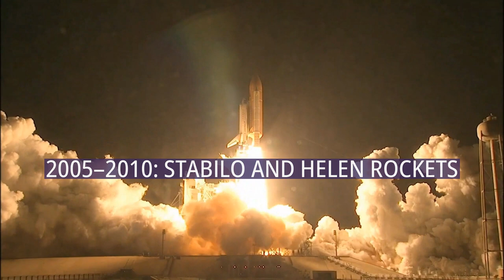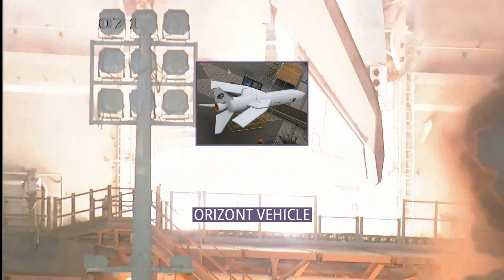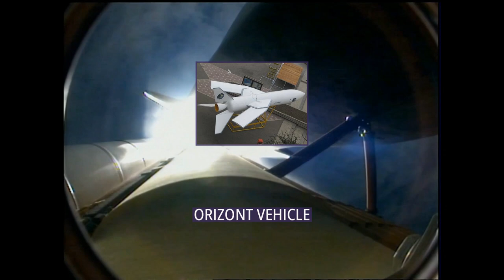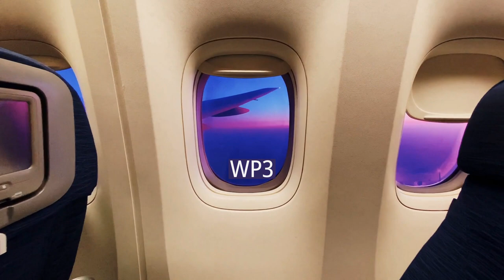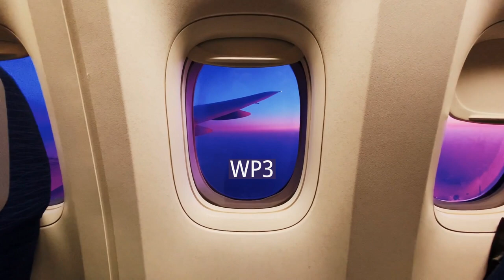ARCAspace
Romanian Cosmonautics and Aeronautics Association, also known as ARCAspace, is an aerospace company based in Râmnicu Vâlcea, Romania. It builds rockets, high-altitude balloons, and unmanned aerial vehicles. It was founded in 1999 as a non-governmental organization in Romania by the Romanian engineer and entrepreneur Dumitru Popescu and other rocket and aeronautics enthusiasts. Since then, ARCA has launched two stratospheric rockets and four large-scale stratospheric balloons including a cluster balloon. It was awarded two governmental contracts with the Romanian government and one contract with the European Space Agency. ARCASpace is currently developing a three-stage, semi-reusable steam-powered rocket called EcoRocket and in 2022 has shifted its business model to Asteroid mining.